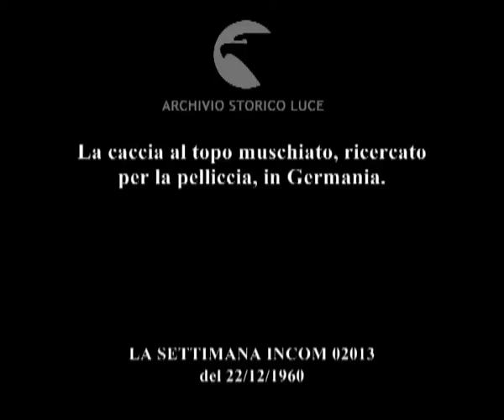Donne e topi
La caccia al topo muschiato, ricercato per la pelliccia, in Germania.
   Descrizione sequenze:un topo muschiato si pulisce il muso ; uomini lungo la riva di un fiume ; un uomo sale a bordo di una barca ; un uomo scava nel terreno ; un uomo sistema una trappola nel terreno, la nasconde ; l'uomo accarezza una pelliccia ; una donna accarezza e stringe la pelliccia che indossa ;